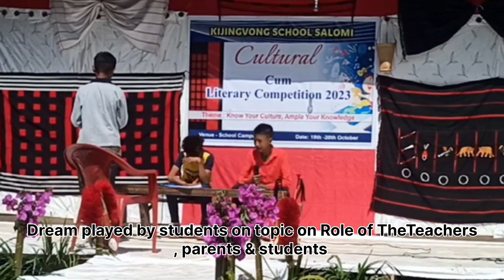Drama on topic roleplay by Teachers parents and students profermed by kijingvong school Salomi